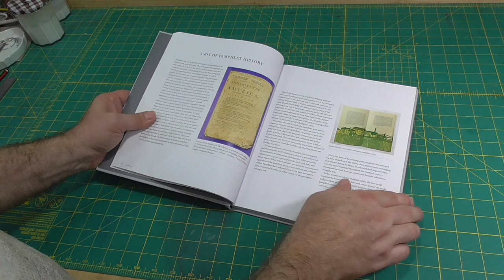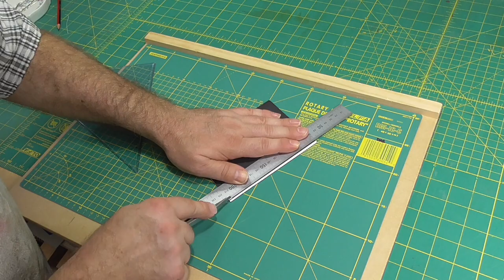Paper Covered Pamphlets with Pocket Cover Part 2 // Adventures in Bookbinding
This video demonstrates a paper covered pamphlet binding with a pocket wrapper. Pamphlet binding has been around for hundreds of years. It's a simple and fast way to quickly bind a limited number of sheets in an aesthetically pleasing way. It is also the perfect first project for someone starting bookbinding.

00:00 Paper Covered Pamphlet with Pocket Cover
00:40 Making the pamphlet
02:00 Measure spine thickness
02:30 Mark up cover paper
08:40 Cut cover paper
09:55 Fold cover
10:50 Fit book to cover
11:50 Shameless Patreon plug

Bookforms: A complete guide to designing and crafting hand-bound books, from the Center for Book Arts in New York.